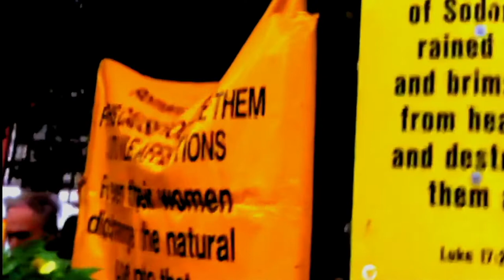Leaving Time trailer.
Leaving Time: The Art of Derek Jarman
Dir Mark Jordan/GB 2020/27 mins

Leaving Time features footage originally shot by director Mark Jordan in 1992 for Jarman’s solo exhibition Queer at Manchester Art Gallery and during the creation of what would be Derek's final paintings. It includes Jarman’s take on morality, the tabloid press and the terminology applied to people’s sexuality. It presents this alongside intimate footage of Jarman in his studio during the creation of his final series of paintings and offers a new audience the opportunity to hear the filmmaker discussing his Queer politics and the art that came from his personal experiences. To present a positive remembrance of Jarman’s own personality, the film is accompanied by a soundtrack composed by Mark Jordan, Yorkie and Moongoose.